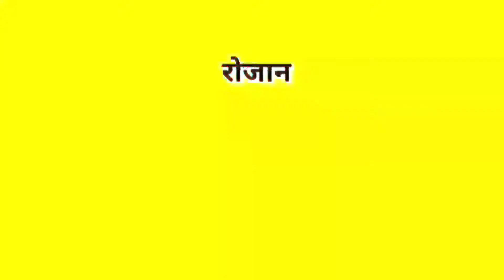Himesh reshammiya biography || Himesh reshammiya lifestyle || Himesh reshammiya songs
नमस्कार दोस्तो,
                 इस वीडियो में आपको Singer 'HIMESH RESHAMMIYA' की BIOGRAPHY के बारे में बताया गया है और वीडियो बहुत ही ज्यादा Interesting है, जो कि आपको काफी ज्यादा पसंद आने वाला है,

Its a small channel please do not strike.